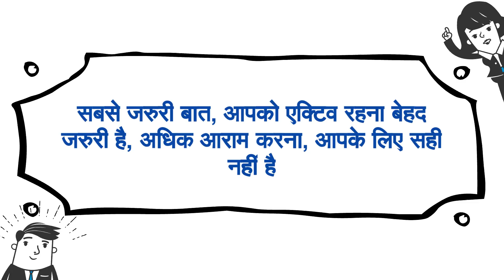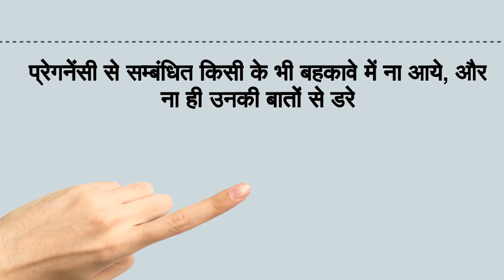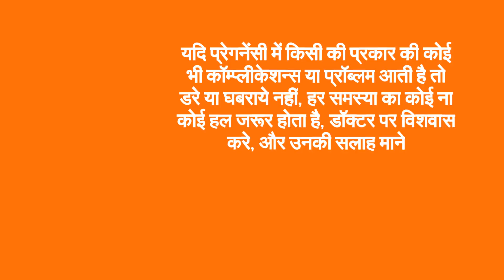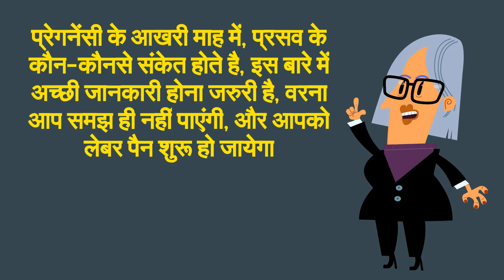प्रेगनेंसी टेस्ट पॉजिटिव आ गया है तो कैसे रखे अपना ख्याल ??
5. Changes during Fifth month of pregnancy in Hindi/ Changes in mother during fifth month of pregnancy
7. Fat melting weight loss Drinks/ lose weight in 15 days/15 दिन में आसानी से वजन घटाए
8. What are the 5 signs and symptoms of labor pain in hindi/ क्या है प्रसव के 5 संकेत
12. Development in Baby during Fourth month of Pregnancy in hindi/ चौथे माह में शिशु का विकास
13. How to do Pregnancy test at home in hindi/how do i know i am pregnant
14. What to do During ninth month of Pregnancy in Hindi/प्रेगनेंसी के नौवे माह में क्या करे
About my channel Womencorner:
Hello Beautiful,